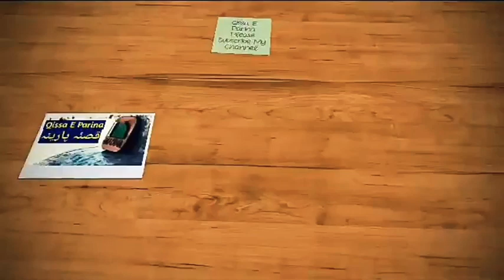پیارے نبیؐ کی حیاتِ مبارکہ سے ایک ایمان افروز واقعہ۔میں اللہ کا حساب لوں گاآنسو روک کے دکھائیں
اسلام علیکم!
اس وڈیو میں آپ سب بہت پیارا واقعہ سنیں گے جو آپؐ کی حیاتِ مبارکہ سے لیا گیا ہے۔

اعرابی نے کہا: یا رسول اللہ! کیا اللہ میرا حساب لے گا؟ فرمایا: ہاں، اگر وہ چاہے تو حساب لے گا۔
عرض کیا کہ اگر وہ میرا حساب لے گا تو میں اسکا حساب لوں گا۔
آپ نے فرمایا کہ تو کس بات پر اللہ سے حساب لے گا؟
اس نے کہا کہ اگر وہ میرے گناہوں کا حساب لیگا تو میں اسکی بخشش کا حساب لوں گا۔ میرے گناہ زیادہ ہیں کہ اسکی بخشش؟
اگر اس نےمیری نافرنیوں کا حساب لیا تو میں اسکی معافی کا حساب لوں گا۔
اگر اس نے میرے بخل کا امتحان لیا تو میں اس کے فضل و کرم کا حساب لوں گا۔

حضور اکرم سید عالم صلی اللہ علیہ وسلم یہ سب سماعت کرنے کے بعد اتنا روئے کہ ریش مبارک آنسوؤں سے تر ہو گئی۔ پھر جبریل علیہ السلام آئے۔عرض کیا: اے اللہ کے رسول! اللہ سلام کہتا ہے اور فرماتا ہے کہ رونا کم کریں۔ آپ کے رونے نے فرشتوں کو تسبیح و تحلیل بھلا دی ہے۔ اپنے امتی کو کہیں نہ وہ ہمارا حساب لے نہ ہم اسکا حساب لیں گے اور اس کو خوشخبری سنادیں یہ جنت میں آپ کا ساتھی ہوگا۔
کیا عقل نے سمجھا ہے کیا عشق نے جانا ہے
ان خاک نشینوں کی ٹھوکر میں زمانہ ہے